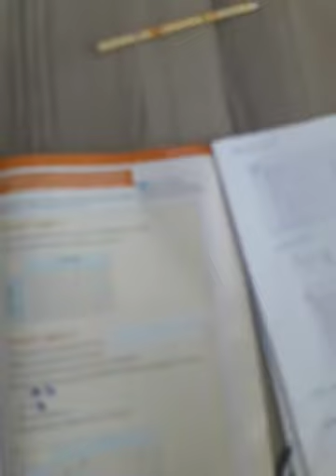Matematika 9 Hapsira e rezultateve pj2